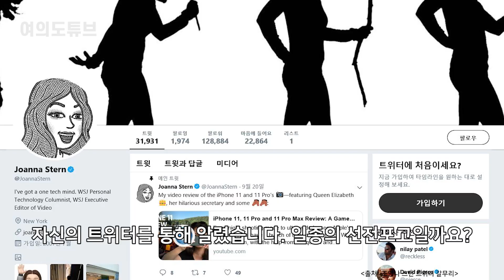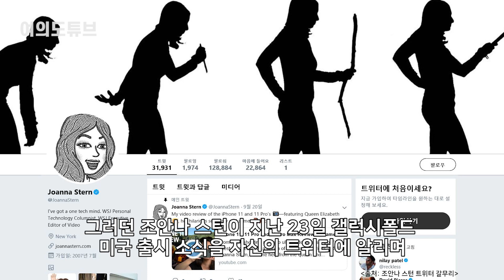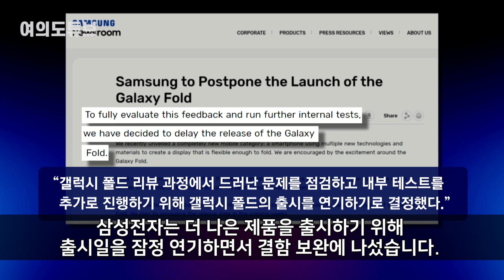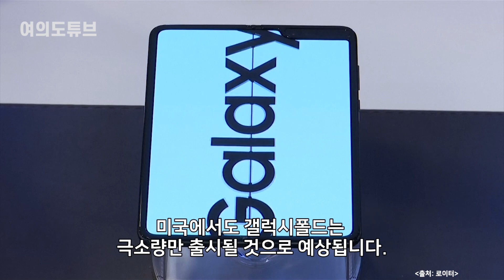[여의도튜브] WSJ 그녀의 재도발 갤폴드 뉴욕 설욕전 27일 승부 초비상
삼성전자 ‘갤럭시폴드’의 저승사자 조안나 스턴이 갤럭시폴드 출시일을 자신의 트위터를 통해 알렸습니다. 일종의 선전포고일까요?

아나운서: 문정선
영상콘텐츠: 길인호
기사콘텐츠: 백승기
기획: 강인형 백승기
총괄: 정미경
제작: MTN 머니투데이방송